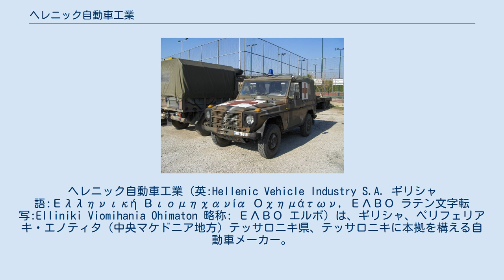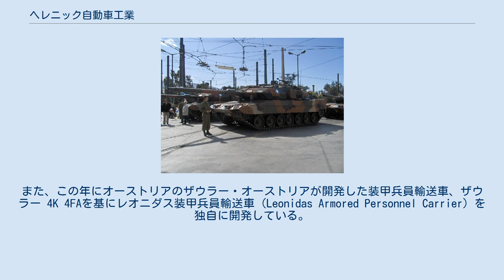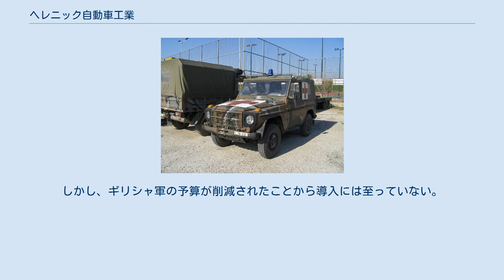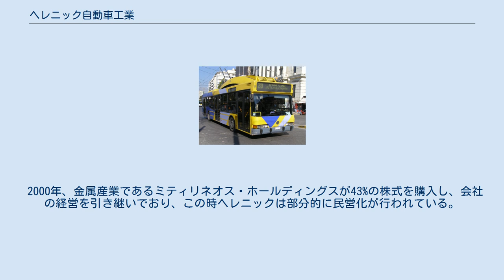ヘレニック自動車工業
自動車メーカー・ブランド
ヘレニック自動車工業（英:Hellenic Vehicle Industry S.A. ギリシャ語:Ελληνική Βιομηχανία Οχημάτων, ΕΛΒΟ ラテン文字転写:Elliniki Viomihania Ohimaton 略称: ΕΛΒΟ エルボ）は、ギリシャ、ペリフェリアキ・エノティタ（中央マケドニア地方）テッサロニキ県、テッサロニキに本拠を構える自動車メーカー。
 シュタイヤー（Steyr）とプフ（Puch）ブランドとして貨物自動車、オートバイ、農業用トラクターの製造開発を行っていたシュタイアー・ヘラス（Steyr Hellas S.A.）を起点とする。
その後、国家当局やギリシャ軍からトラックとバスの政府調達を受注したことで会社は急成長を遂げており、農機部門は軍用車両の開発に注力したことによって1980年を境に衰退している。
1986年に社名を現在の「Hellenic Vehicle Industry SA」に変更している。
 初となる開発車両は、1980年の3tトラックと、1981年の軍用バスであった。
また、この年にオーストリアのザウラー・オーストリアが開発した装甲兵員輸送車、ザウラー 4K 4FAを基にレオニダス装甲兵員輸送車（Leonidas Armored Personnel Carrier）を独自に開発している。
1987年には大幅な変更が加えられた新型となるレオニダス-2を開発している。
 その後、数年間は様々な車両を製造しており、メルセデス・ベンツ・Gクラスのライセンス契約も結んでいたことからGクラスの軍用ジープなどの製造も行っており、軍民向けSUVやトラックでの主要生産国となっている。
またエンジンや車両はオーストリアに対し輸出も行われている。
バス製造に関してはシンガポールのバス会社であるトランス・アイランド・バスサービス（現:SMRT Buses）に対し、ヘレニックが請け負ったスカニア製のスカニア L113を納入している。
 ギリシャ政府が株式の過半数を保有している理由からヘレニックは国営企業的な側面もあり、政治的不祥事や企業方針が政治に翻弄される傾向であり、野心的な開発計画は実現できずに終わっている。
1988年、ギリシャ政府は装甲歩兵戦闘車開発の合意を撤回しているが、ヘレニックは1998年に最先端技術を取り入れた新型装甲歩兵戦闘車ケンタウルスを独自に開発し世間を驚かせている。
しかし、ギリシャ軍の予算が削減されたことから導入には至っていない。
また一方で軽スポーツカーの開発も行っており、フランクフルトモーターショーに於いて試作車発表まで漕ぎ付けたが、最終的にこの計画も中止となっている。
 2000年、金属産業であるミティリネオス・ホールディングスが43%の株式を購入し、会社の経営を引き継いでおり、この時ヘレニックは部分的に民営化が行われている。
ドイツの防衛産業であるクラウス＝マッファイ・ウェグマン（KMW）とのレオパルト2戦車の140両のライセンス生産契約が終了した後、受注が減少したことにより2009年に深刻な財政危機に陥っており、経営権は再度政府に戻されている。
2014年、ギリシャ政府はヘレニックを管財人の管理下に置いており、2015年まで事業解散の危機が続いたが、防衛産業基盤の重要性を理由に株式の購入者を集っており最終的に解散は凍結された。